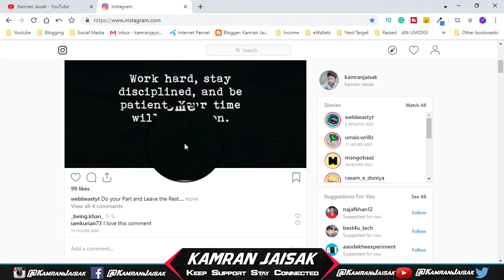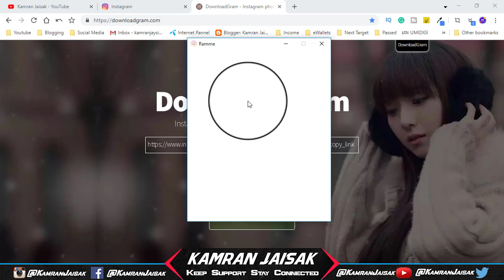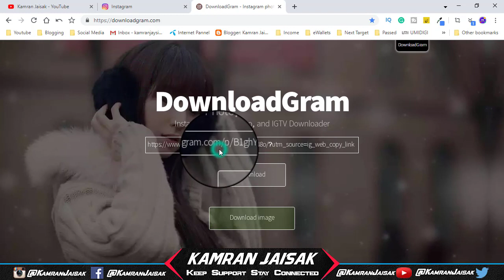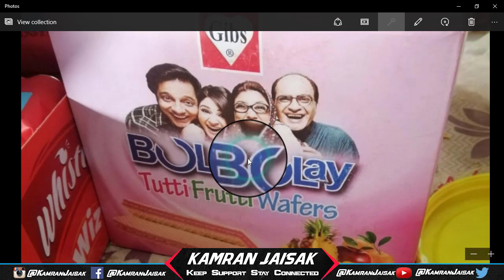How to Download Instagram Images on Mobile or Pc Without Any App or Software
✪Start Downloading Now

✪▶Channel Name
Kamran Jaisak
✪▶▶Admin/Host
Kamran_Jaisak

✪▶Related Keywords...